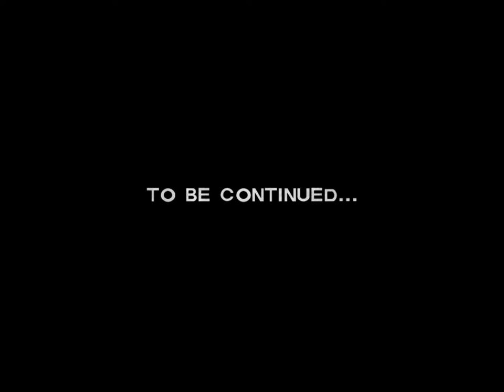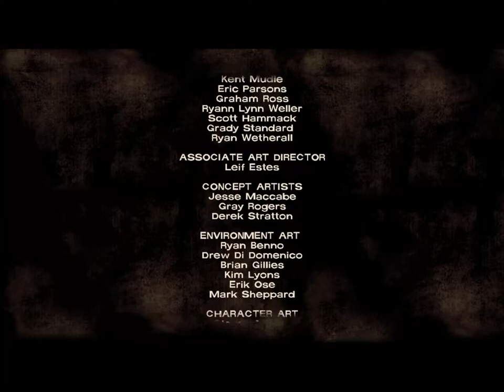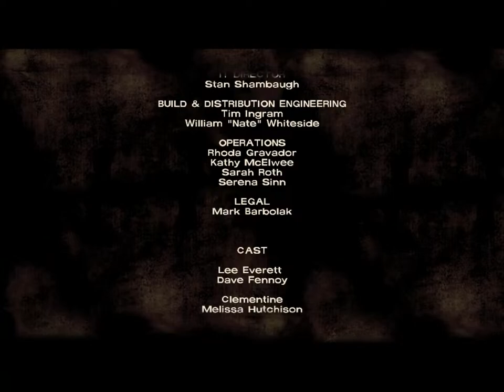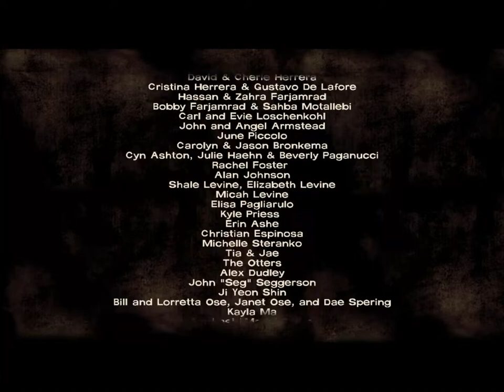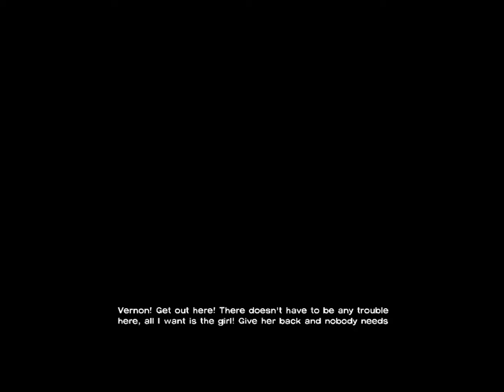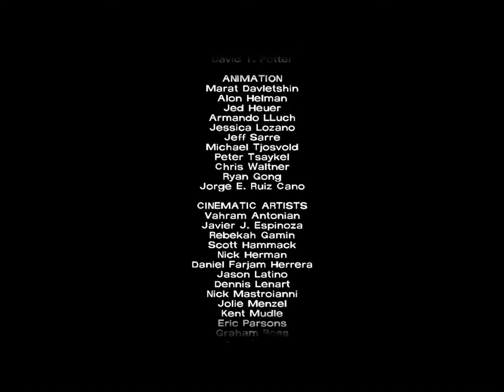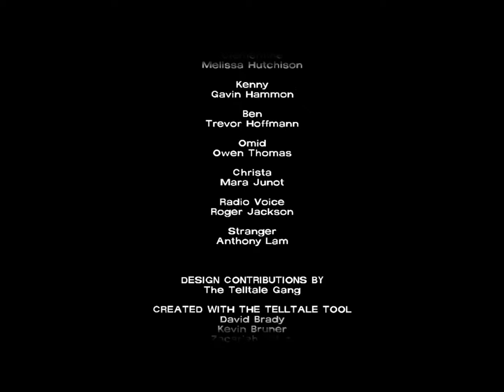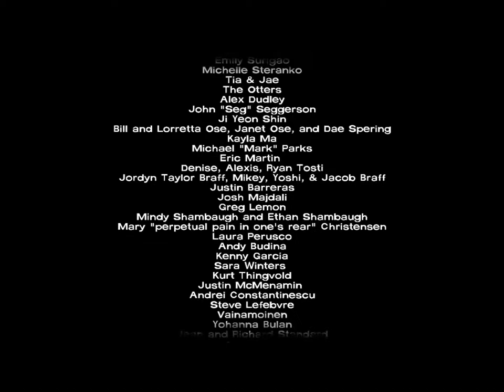The Walking dead Season one ch4-ch5 TT game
Thank you to everyone who watched

WHAT AN ENDING